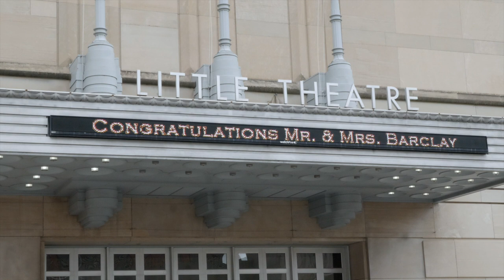The Groom Skateboard Jumps Over His New Bride | The Little Theatre | Kansas City Wedding Video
I Do’s and daredevil skateboard stunts highlight a beautiful wedding at The Little Theatre in downtown Kansas City.

The Barclays were married at The Little Theatre in downtown Kansas City on April 13, 2019. During the reception, we noticed the couple coyly slipping out the front door. Josh carried Lily in his arms as they walked along the sidewalk of Barney Allis Plaza, followed by one of his groomsmen holding a skateboard. A crowd began to form as Josh positioned Lily at the foot of a concrete ramp. It took several attempts, but he finally landed an epic jump over his new wife while their friends cheered them on. We scored his trick a 10 out of 10, but we’re a little biased.

At Robot Monster Creative, we produce handcrafted wedding videos that reflect the personalities and feelings of couples on the most important day of their lives.  Creating an easygoing experience for our brides and grooms that results in films that they will enjoy for a lifetime is our main goal. Although we primarily serve couples in the Kansas City area, we love to travel.  If you would like Robot Monster Creative to film your wedding, please

You can see a detailed list of the professional equipment that we use to make our films

Artlist Music 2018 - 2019 License Number 884404
Present Moment 1 by Borrtex
Promised Land by Ben Wagner
Bride by Jay Denton
The Garden by Greg McKay